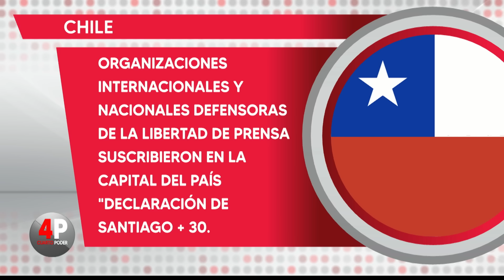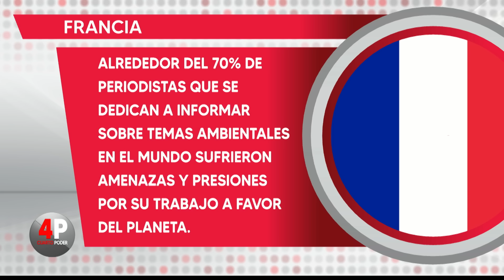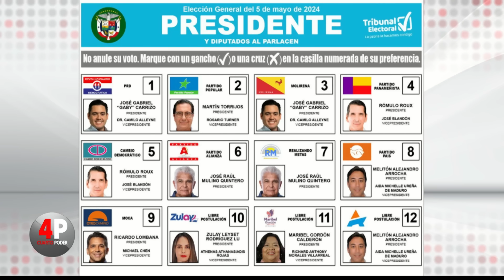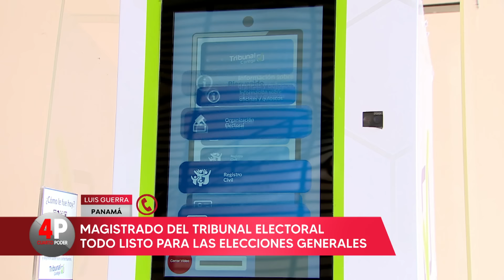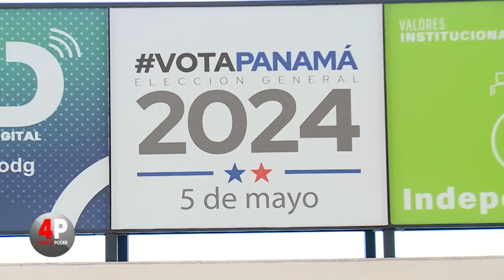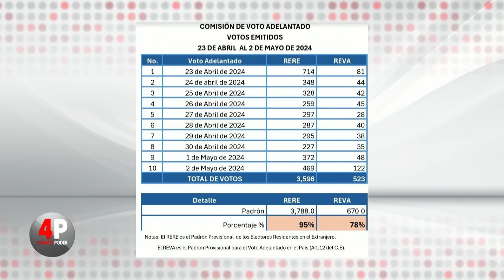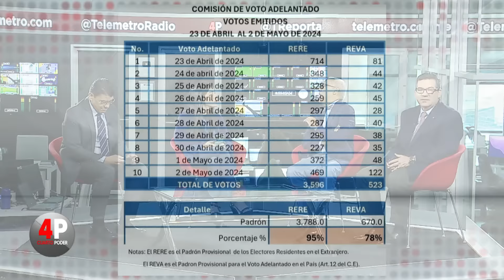Cuarto Poder: 3 de mayo de 2024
En Cuarto Poder se analizó junto a Julio Moltó, asesor de campaña de José Raúl Mulino y Danilo Toro, la decisión de la Corte Suprema de Justicia que declara constitucional la candidatura de Mulino. Además, el magistrado del Tribunal Electoral, Luis Guerra, se refirió a los preparativos para las elecciones generales de este domingo 5 de mayo.